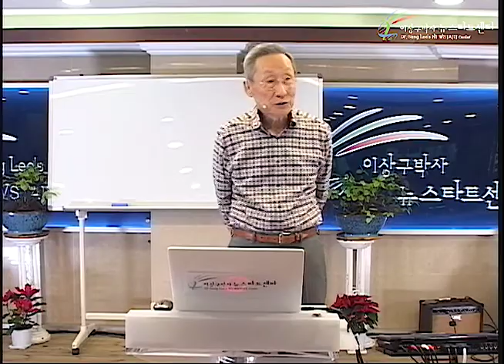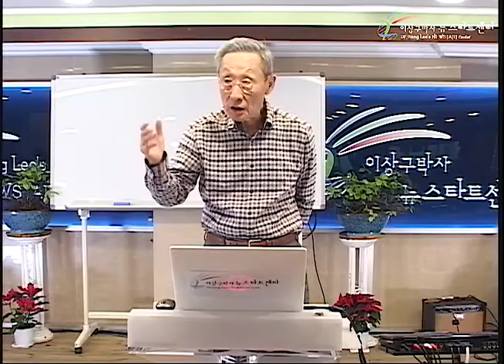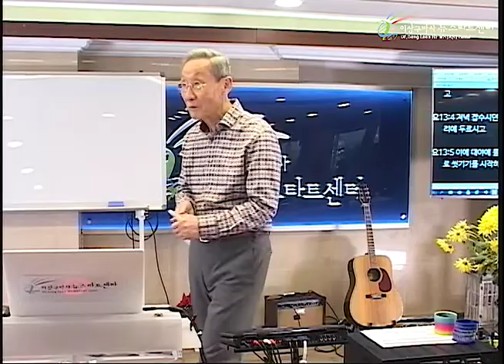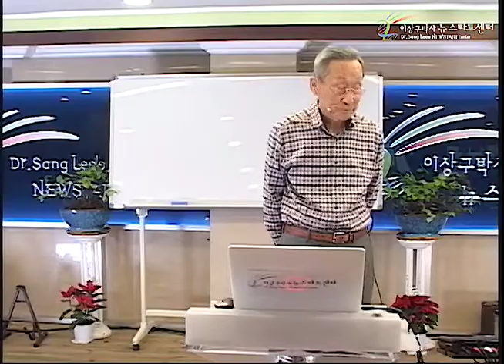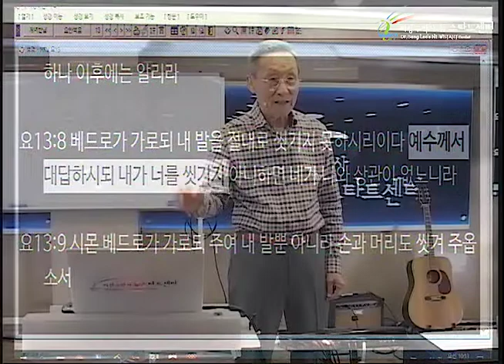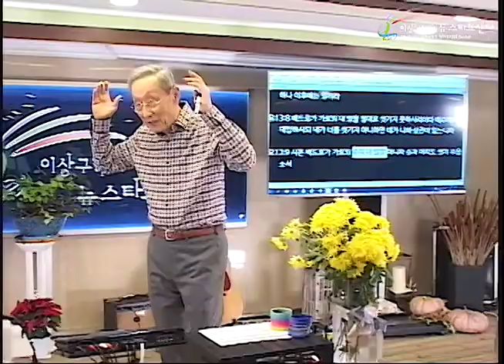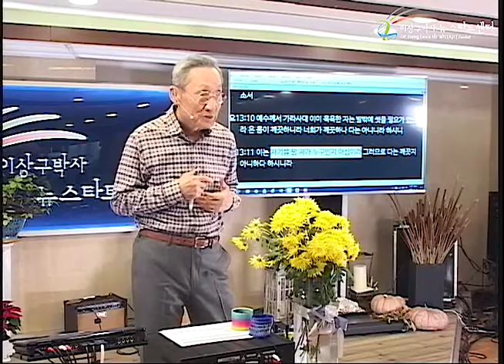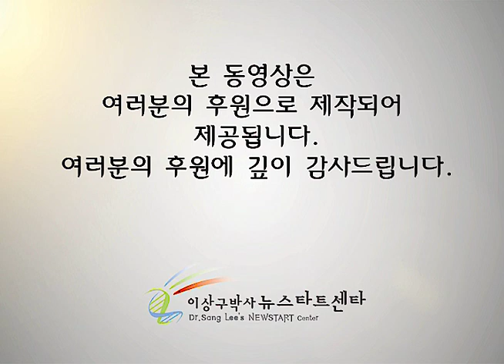H234 14 내 발은 절대로 못 씻는다고?